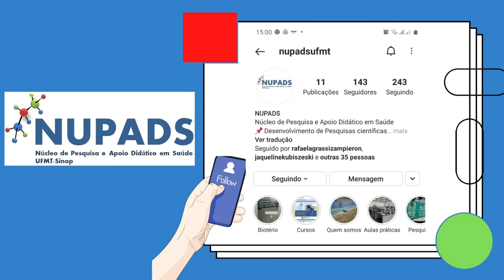Núcleo de Pesquisa e Apoio Didático em Saúde - Campus Sinop